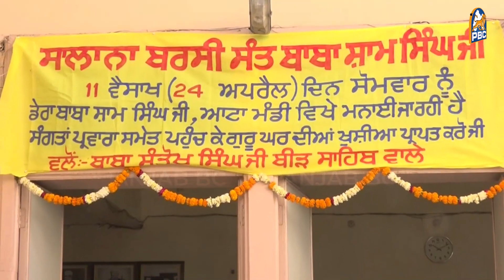ਕਿਵੇਂ ਮਹੰਤਾਂ ਵੇਲੇ ਹਰਿਮੰਦਰ ਸਾਹਿਬ ਤਿੰਨ ਪਹਿਰ ਦੀ ਸ਼ਬਦ ਚੌਂਕੀ ਸ਼ੁਰੂ ਕਰਕੇ 70 ਸਾਲ ਸੇਵਾ ਨਿਭਾਈ | PANJAB BC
ਕੌਣ ਸਨ ਬਾਬਾ ਸ਼ਾਮ ਸਿੰਘ ਆਟਾ ਮੰਡੀ ਵਾਲੇ?

ਕਿਵੇਂ ਮਹੰਤਾਂ ਵੇਲੇ ਹਰਿਮੰਦਰ ਸਾਹਿਬ ਤਿੰਨ ਪਹਿਰ ਦੀ ਸ਼ਬਦ ਚੌਂਕੀ ਸ਼ੁਰੂ ਕਰਕੇ 70 ਸਾਲ ਸੇਵਾ ਨਿਭਾਈ

ਕਿਵੇਂ ਡੇਰੇ ਦੇ 23 ਨਿਰਦੋਸ਼ ਸਿੱਖਾਂ ਨੂੰ  ਫੌਜ ਨੇ ਕੀਤਾ ਸੀ ਸ਼ਹੀਦ